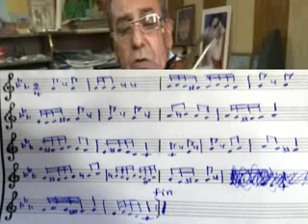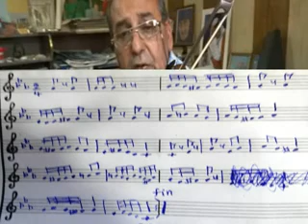تمرين من مقام النوا اثر على الكمان .. عادل الهلالي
تعليم مقام النوا اثر  مع تمرين على الكمان  للهواة و محبي الموسيقى